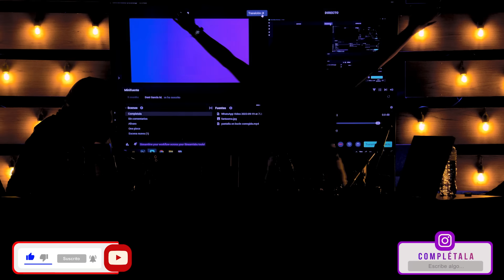Complétala - T4 E37 - “Mi mamá viene del futuro y nos roba”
ÚNETE a PREMIUM y se parte de la familia COMPLÉTALA

Una suerte de podcast donde ustedes COMPLETAN la frase que les proponemos y nosotros la DESTRUIMOS como podemos.

a cargo de :
NORKA GASPAR - @norkagaspar en Instagram
EL TOBI - @tobimalisimo en Instagram